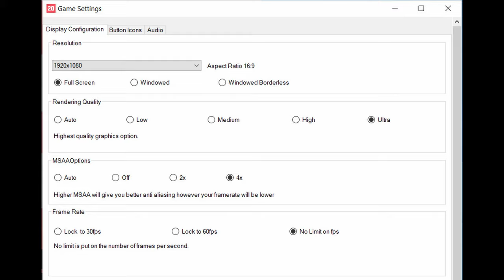🎮 AMD Radeon RX Vega 7 (Renoir C2) - FIFA 20 gameplay benchmarks (1080p)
📈 Average: Low - 112 fps [0:04]; Ultra - 51 fps [2:35]

💻 Test Configuration:
• AMD Ryzen 7 4700U
• AMD Radeon RX Vega 7 (Renoir C2, 15W)
• 8 GB RAM
• External Monitor

✅ LaptopMedia.com